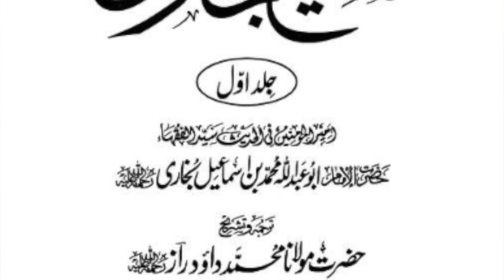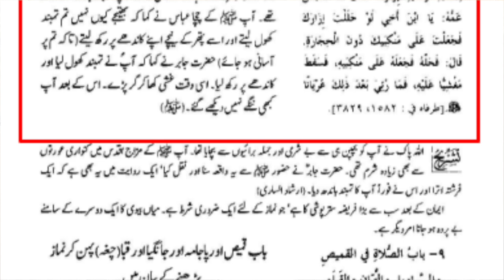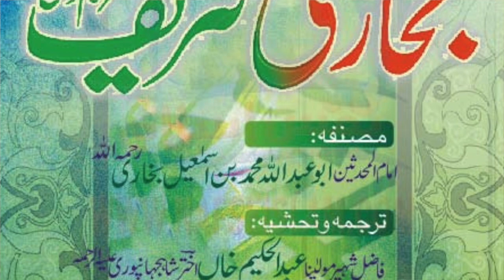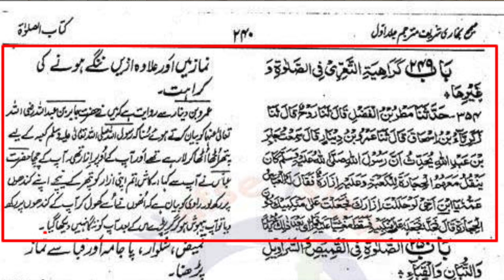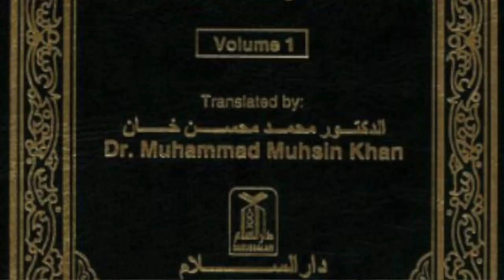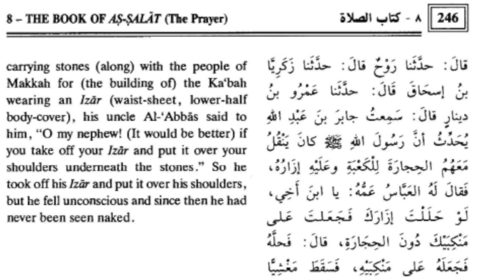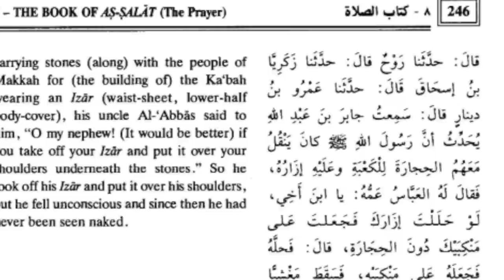Bukhari may Rasool Allah(s.a.w.w) ki tauheen | Maulana Syed Shahryar Raza Abidi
معاذاللہ بخاری میں رسول اللہ ص پر لوگوں کے سامنے ننگے ہونے کی تھمت